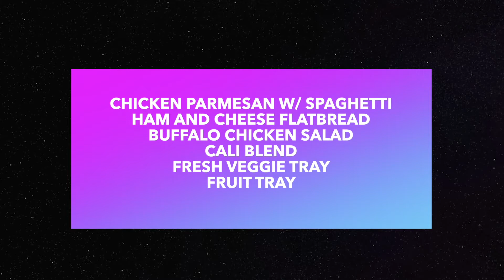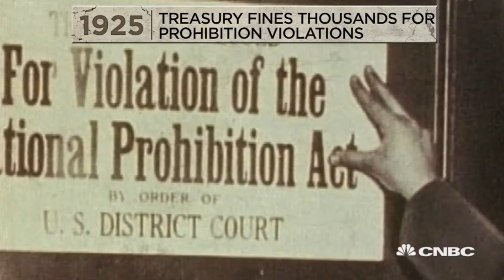10-21-21 National Reptile Awarness